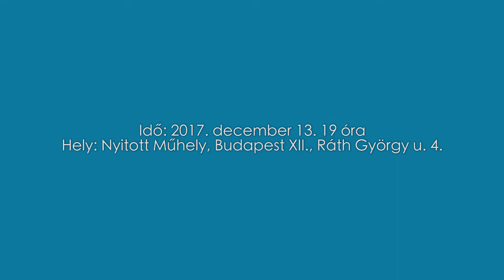ELŐHÍVÁS A Litera beszélgetéssorozata a Nyitott Műhelyben - A téma: Vajda Mihály: Szög a zsákból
Beszélgetnek: Jánossy Lajos, Németh Gábor, Reményi József Tamás, Tóth-Czifra Júlia
Idő: 2017. december 13. 19 óra
Hely: Nyitott Műhely, Budapest XII., Ráth György u. 4.
Várunk!